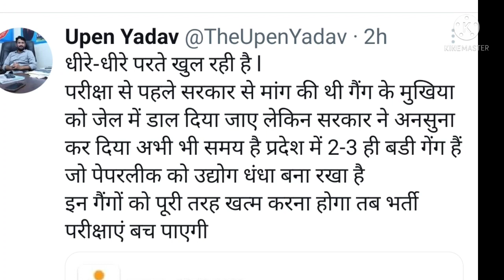Reet पर एक से एक खुलासे, Rpsc ने official आंसर key जारी की, पटवार परीक्षा बड़ी अपडेट